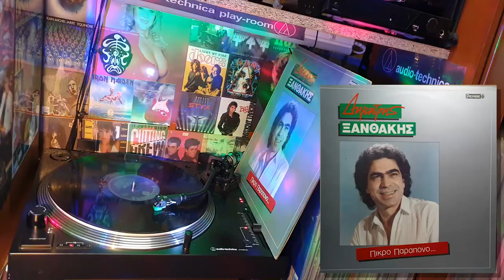Δημήτρης Ξανθάκης - Για σένα κάνω όνειρα (1986) ♥ ΒΙΝΥΛΙΟ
Δημήτρης Ξανθάκης - Για σένα κάνω όνειρα (1986)
LP Single "Πικρό παράπονο"  (33½ RPM) Vinyl Record Disc LP
Είδος: Folk, World, & Country / Λαϊκό / Laiko